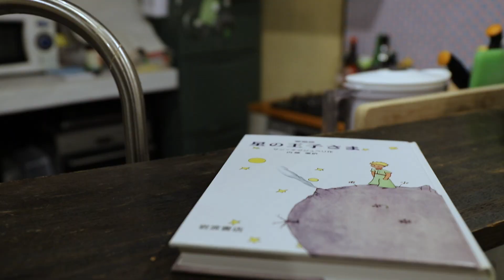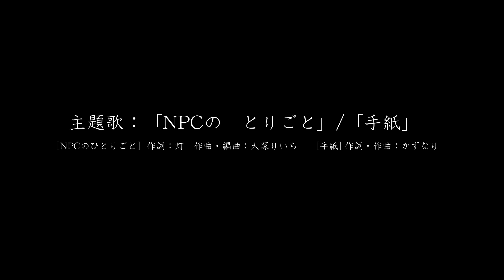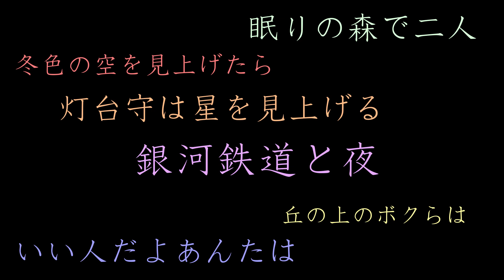TAG第2話「灯台守は空を見上げる」予告動画2021/7/30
【TheStagPartyShowCreate@Home企画関連企画】
オンライン芝居第六弾TAGの予告動画です。
すたぱ東西の役者がそれぞれTAGを組み、それぞれの場所で稽古をし、最後の撮影は演出自らがカメラを握り、各メンバーの場所に赴き撮影をした作品です。
7話で構成された読み切り短編の二人芝居です。
オンライン芝居の次の形態を模索して、二人芝居の短編に挑みました！

本企画は2020年新年企画として進めておりましたが、度重なる緊急事態宣言に伴い、撮影活動を再開することができませんでしたので、改めて7月以降の夏企画として、YouTube上で配信を再開させていただきます。

第二弾となる第二話のタイトルは「灯台守は空を見上げる」。
TAG企画のために書き下ろした作品となります。

今後も「TAG」ではSPSの過去と未来を大阪東京のメンバーのタグマッチの形でほんの少し垣間見れる作品群を用意しておりますので、今後の配信にご期待くださいませ。

この夏、皆様のご自宅、または活躍されている場所でのひととき、ほんの少しの呼吸とともにお楽しみください。
動画タイトル：TAG第2話「灯台守は空を見上げる」予告動画2021/7/30
公開日：2021/7/30

"The Stag Party Show Create@Home Productions"

WE DON'T STOP CREATING!!

This is a preview video of our 6th online play TAG.
The actors from East and West of SPS formed TAGs and practiced at each place, and the final shooting was a work in which the director himself held the camera and went to each member's place to shoot.
It is a two-person play of a one-shot short story composed of seven episodes.
In search of the next form of online play, we challenged a short story of a two-person play!

This project was being promoted as a 2020 New Year project, but due to repeated emergency declarations, we could not resume shooting activities, so we will resume distribution on YouTube as a summer project after July.

Enjoy this summer at your home or in a place where you are active, with a little breathing.